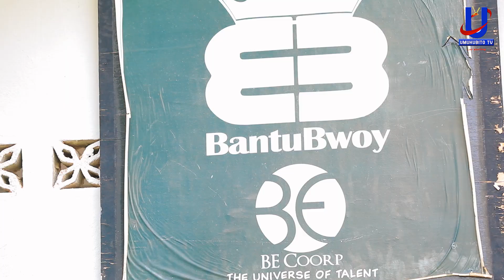BIG FIZZO avuye mugacerere//Inyifato ya DOUBLE JAY na KIRIKOU//Hari abantu bampinga//Navuye kure